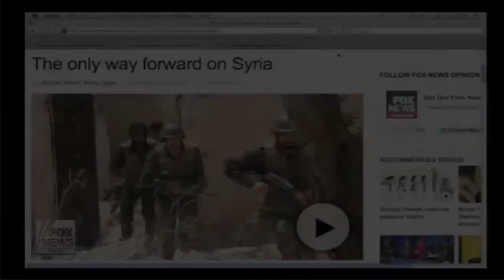EU lifts arms embargo - What is the way forward on Syria?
Michael Shank on how actions by the EU impact negotiations for peace in Syria.
Michael Shank is director of foreign policy at the Friends Committee on National Legislation, and has a PhD from the School of Conflict Analysis and Resolution at George Mason University.  Video Courtesy of Fox News, aired May 28th 2013.